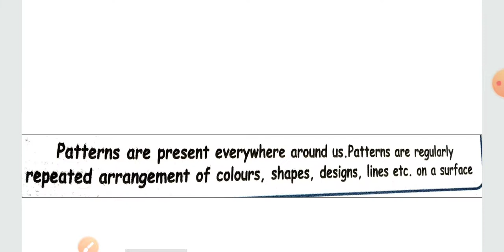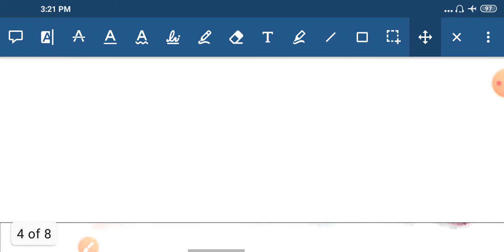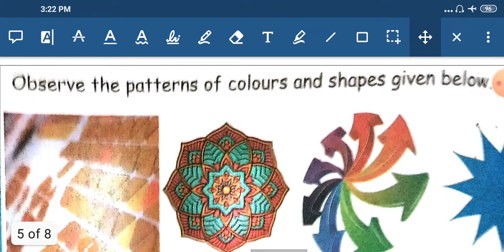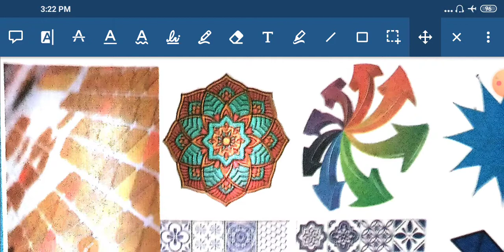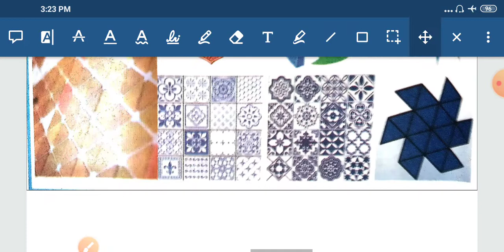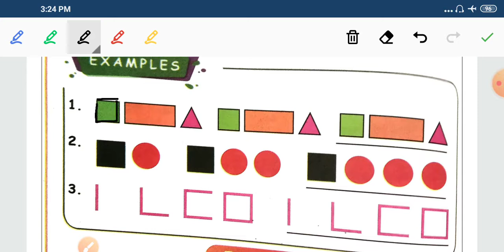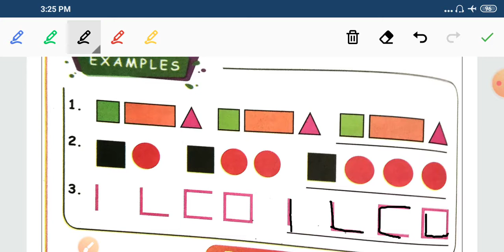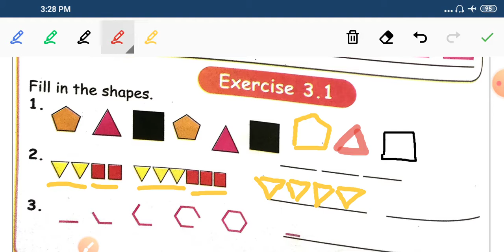STD 4 Maths patterns ex 3.1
STD 4 Maths unit 3 patterns ex 3. I